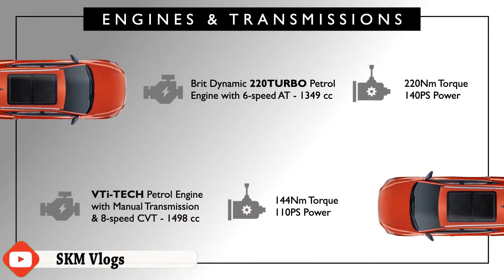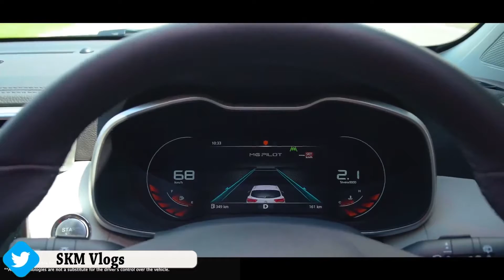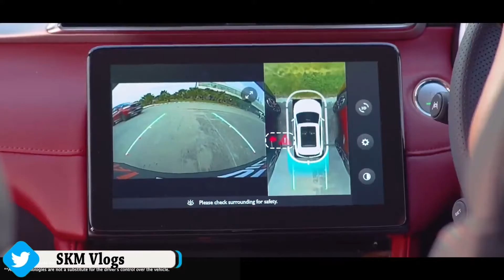MG Astor REVIEW 2021🔥MG Astor 2021 Vs. Creta Vs. Kia Seltos Which One To Book? In Hindi By SKM Vlogs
@Morris Garages India

This mg astor 2021, is here Mg motor has launched the best mid size suv in India 2021, mg astor price in india, let’s check out the mg astor launch date, mg astor price, mg astor features and everything you need to know about the recently unveiled mg astor 2021 India,
Watch this complete video to know the details completely.

MG Astor 2021 Review in Hindi | MG Astor 2021 India Review in Hindi | MG Astor new model 2021 Review
New MG Astor SUV Launched India Check Interior Exterior Driving Footage with Walkaround Details
2021 Mahindra XUV700 vs MG Astor | Which One To Book? ADAS, Dimensions and Pricing Details |
MG Astor 2021 - Most Feature Rich Car in the Segment is Here!
MG Astor | The Creta/Seltos/XUV700’s biggest rival yet? |
🤣अब Creta Seltos तो गयी🤣 | 2021 MG Astor Launch Interior Exterior Engine Dimension Price In India
MG Astor 2021: Creta, Seltos के लिए एक और मुसीबत? | Full Details
Mg Astor 2021 All Details 😍Best Mid Size Suv India 🔥 Mg Astor Price In India |Exclusive 🔥
MG Astor REVIEW 2021🔥MG Astor 2021 Vs. Creta Vs. Kia Seltos

mg astor price,
mg astor 2021 ,
mg astor india,
mg astor price in india,
mg astor dimensions,
mg astor launch date in india,
mg astor specifications,
mg astor sunroof,
mg astor vs creta,
mg astor engine,
mg astor interior exterior,
mg astor expected price,
mg astor launch date,
mg astor car,
mg astor on road price,
mg astor car price,
mg upcoming car,
mg upcoming cars 2021,
mg motors upcoming cars,
mg astor 2021,
mg astor interior,
mg astor launchmg astor price,
mg astor launch,
mg astor 2021 india,
mg astor india,
mg astor suv,
mg astor review,
mg astor interior,
mg astor 2021 review,
mg astor 2021,
mg astor specifications,
mg astor car,
mg astor 2021 price,
mg astor features,
mg astor engine,
mg astor walkaround,

MG Astor Review in Hindi,
MG Astor new model 2021 Review,
MG Astor 2021 Hindi,
MG Astor,
MG Astor Review,
MG Astor 2021,
MG Astor Hindi Review,
MG Astor Mileage,
MG Astor  Price,
MG Astor Price,
MG Astor Engine,
MG Astor Performance,
MG Astor Interior,
MG Astor Features,
MG Astor Delivery,
MG Astor Variants,
MG Astor Walkaround,
MG Astor Review,
MG Astor Review,
MG Astor  2021,
mg astor,
mg astor new model 2021,
mg astor review,
mg astor,
mg astor review hindi,
mg astor new model 2021 price,
mg astor new model 2021 top model,
mg astor Launched,
mg astor automatic,
mg astor Price,
mg astor Price,
mg astor top speed,
mg astor Engine,
mg new model,
mg new model 2021,
mg new model 2021 Hindi,
mg new model review in Hindi,
mg new model review Hindi,
mg new model Hindireview,
mg new car,,
mg new car 2021,
mg new suv 2021,
mg new car in india
mg new car 2021 in india,
mg new cars in india 2021,
mg new model,
mg new suv launch in india,

Straight 4ward
Straight 4ward